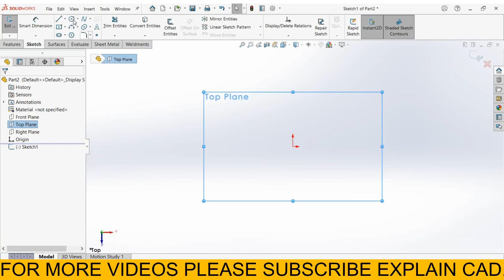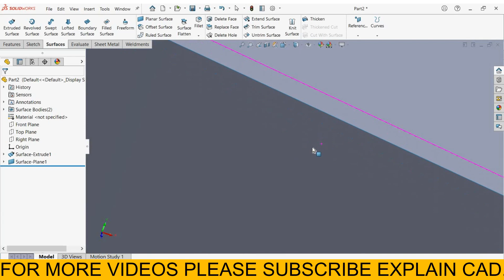SOLIDWORKS SURFACE TUTORIALS 2022 | KNIT SURFACE IN SOLIDWORKS | EXPLAIN CAD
HI EVERYONE
THIS VEDIO IS ONLY FOR EDUCATION PURPOSE
KNIT SURFACE TOOL IN SOLIDWORKS
SOLIDWORKS TUTORIALS
EXPLAIN CAD